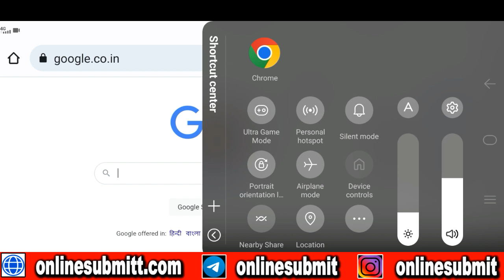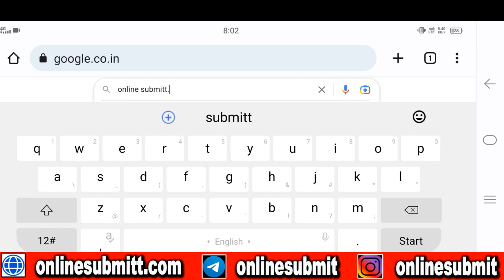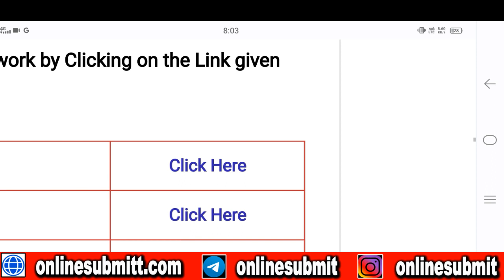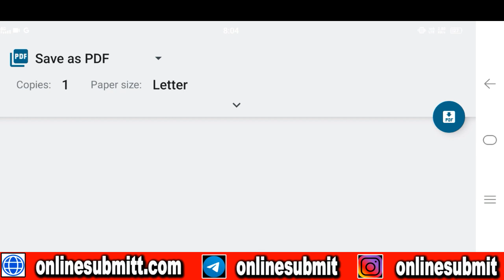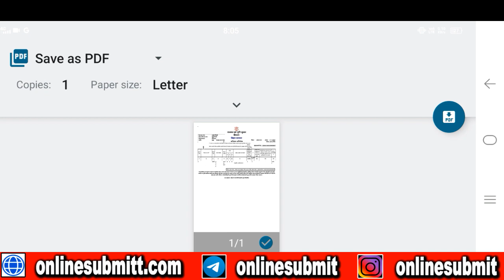Mobile से अपने दादाजी का खतियान निकाले l Mobile Se Apne Dadaji Ka Khatiyan Print Kaise Nikale l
**Tags,
मोबाइल से अपने दादाजी का खतियान कैसे निकाले ?
मोबाइल से अपने दादाजी का खतियान कैसे प्रिंट करते हैं ?
मोबाइल से अपने दादाजी का खतियान ऑनलाइन डाउनलोड कैसे करें ?
अपने दादाजी का खतियान प्रिंट कैसे करें ?
अपने दादाजी का खतियान ऑनलाइन डाउनलोड कैसे करें ?
अपने दादा का जमीन खतियान कैसे निकाले ?
अपने दादा का जमीन खतियान प्रिंट कैसे करें ?
अपने बाप दादा परदादा का जमीन खतियान कैसे निकाल सकते हैं ?
अपनी जमीन का खतियान कैसे निकाले ?
जमीन का खतियान डाउनलोड कैसे करें ?